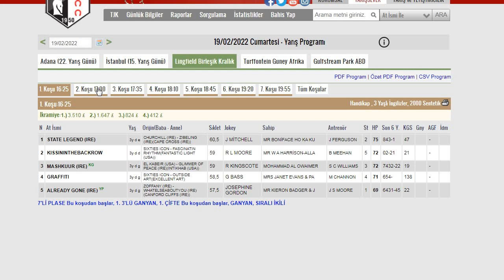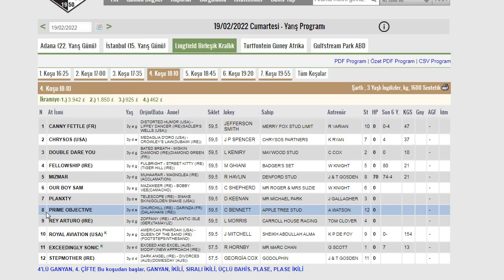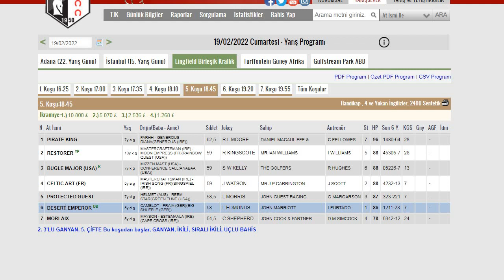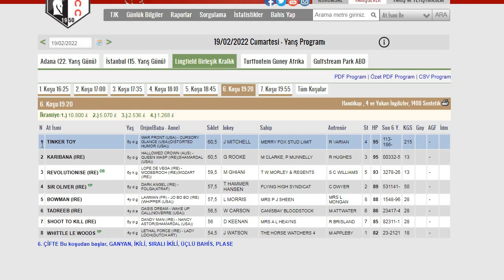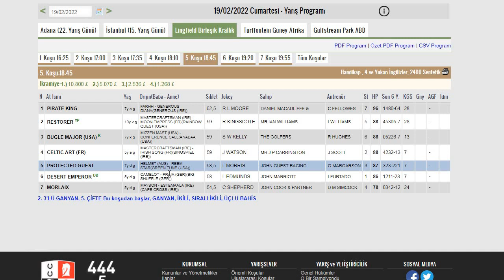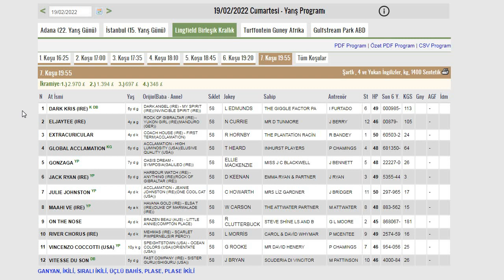19 ŞUBAT 2022 LİNGFİELD İNGİLTERE AT YARIŞI TAHMİNLERİ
#19 ŞUBAT CUMARTESİ LINGFIELD BİRLEŞİK KRALLIK ALTILI GANYAN TAHMİNİ-TJK
YURTDIŞI AT YARIŞLARI YORUM VE TAHMİNLERİ
#19 ŞUBAT 2022 LINGFIELD PARK İNGİLTERE AT YARIŞ TAHMİNLERİ
ALTILIGANYAN#6'LI GANYAN#LİNGFİELD YEDİLİ PLASE#BEŞLİ GANYAN
AT YARIŞ YORUM VE TAHMİNLERİ
APO'NUN SÜRPRİZLERİ